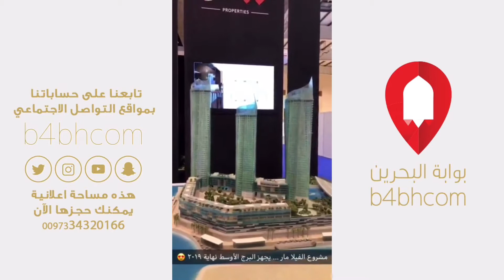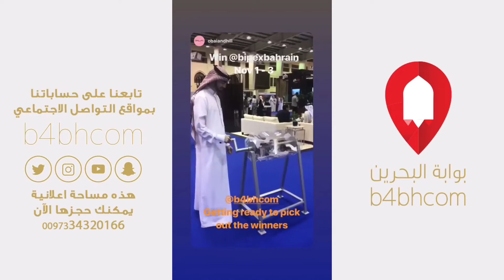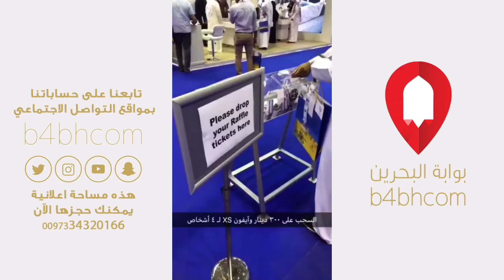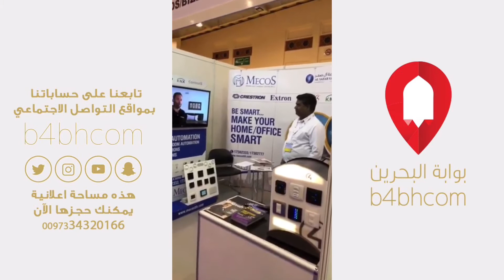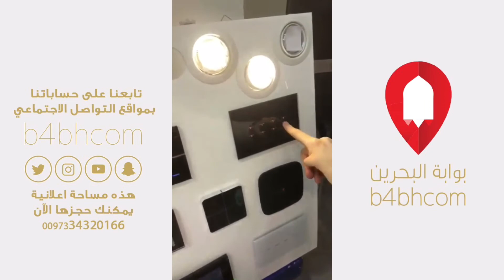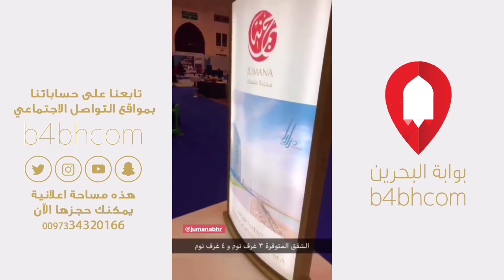مشاريع البحرين الجديدة في معرض البحرين الدولي للعقارات @BIPEXBAHRAIN فيه 50 شركة مطورة و75 مشروع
تاريخ التصوير **/11/2018